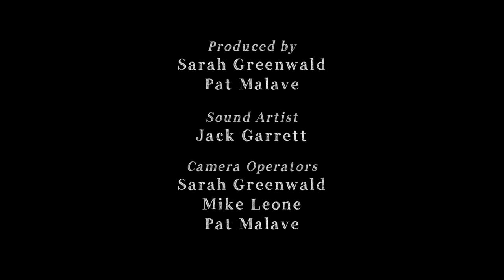"Young" Performed by Blake Wrobbel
Beneath the City Sessions welcomes Blake Wrobbel of the duo, The Great Pattern, as he plays his newest tune "Young" late one night beside the Charles River.

Produced by Sarah Greenwald and Pat Malave. Sound mixing by Jack Garrett. Camera Operators: Sarah Greenwald, Pat Malave, Mike Leone.